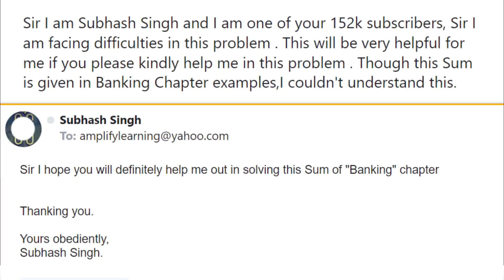Time Calculation in Banking - Important Question | 4 Marks | Maths Class 10th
Banking + Quadratic
Important Question for boards 2023